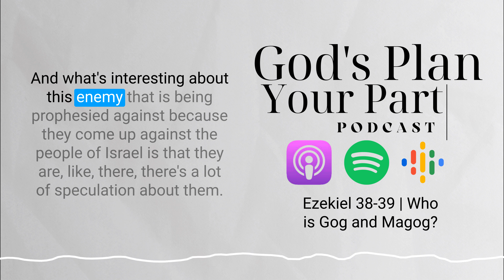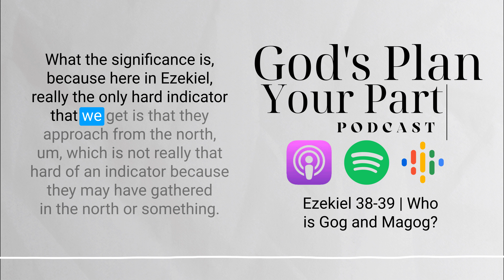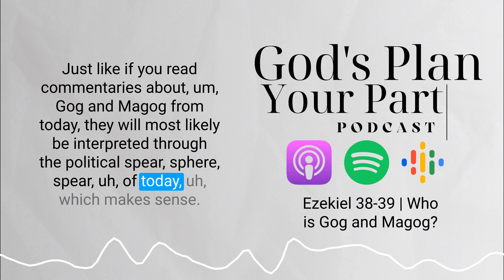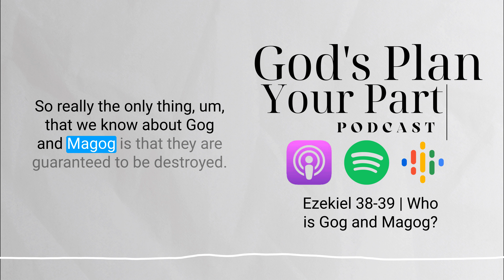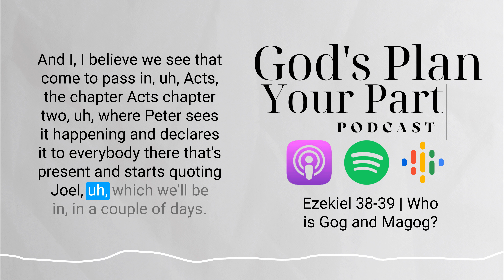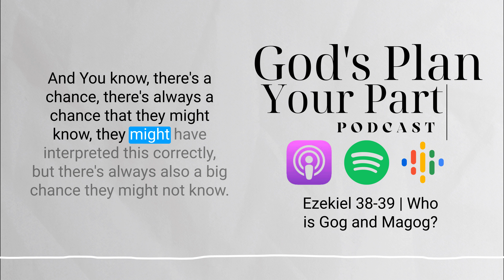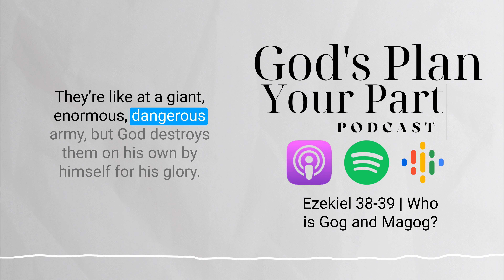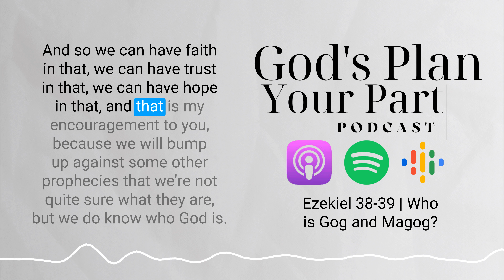Ezekiel 38-39 | Who is Gog and Magog?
For today's full reading download the full podcast.

Ezekiel 38 presents a prophetic vision of a formidable invasion of Israel by a coalition of nations, led by Gog, who hails from the land of Magog. This event is often associated with the end times and is considered a significant moment in biblical prophecy. The chapter emphasizes the impending conflict and the nations that will join forces against Israel. However, the overarching theme is God's divine intervention. The Lord displays His power and sovereignty by decisively defeating the invading forces, showcasing His role as the ultimate protector of His people.

In Ezekiel 39, the prophetic narrative continues, focusing on the aftermath of the battle described in the previous chapter. The chapter opens with God's decree against Gog and the subsequent judgment upon him and his allies. The imagery of the battle's destruction is vivid, with descriptions of weapons, fire, and brimstone. Following their defeat, the invaders are subjected to divine punishment, and God's sovereignty is reaffirmed. The chapter also details the burial of the dead and the cleansing of the land, emphasizing the thoroughness of God's judgment. Ultimately, Ezekiel 39 reinforces the themes of God's victory over the forces of evil, His restoration of Israel, and His unwavering faithfulness to His chosen people, even in the face of apocalyptic events.

In the Bible, Gog and Magog are mentioned in the books of Ezekiel (Ezekiel 38-39) and in the Book of Revelation (Revelation 20:7-10). In both cases, they are associated with a great end-time battle. Many biblical scholars interpret Gog and Magog symbolically, representing the forces of evil or nations opposed to God. The battle with Gog and Magog is often seen as a metaphorical depiction of God's final triumph over the enemies of His people.

Within Christianity, interpretations of Gog and Magog have varied. Some early Christian writers saw them as representing specific historical enemies of the faith, while others interpreted them more symbolically as representing the forces of evil that would oppose God's kingdom.